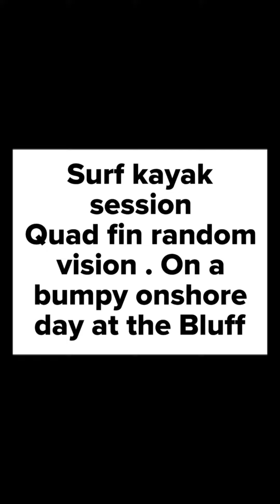SURFKAYAKNG QUAD FIN VISION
Onshore surf session in the ransom quad fin surf kayak